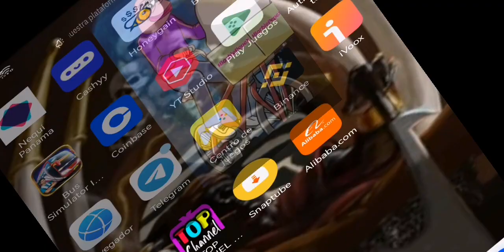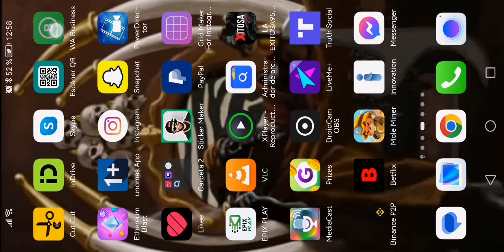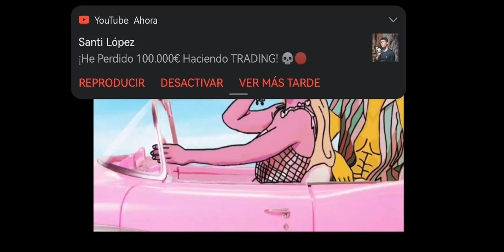@djdonnywarrior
Chatea aquí
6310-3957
Paga

Anunciamos Tu:
🔥Negocio
🔥Evento
🔥Promo Musical

BILLETERA USDT
TALgTDzCs6HcCQe74tVAQ3xZhvuWkqKye8